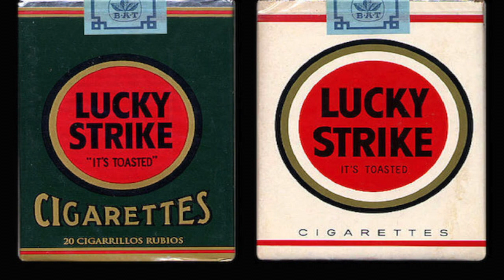The Truth About Band of Brothers / HBO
On this episode of Crazy Hank TV we talk about some fun facts you may not know about the Greatest Mini - Series in television History, yes I'm talking about Band of Brothers. Band of Brothers Tells the story about the men from Easy Company that fought in World War Two.